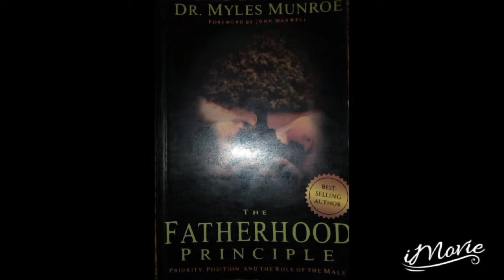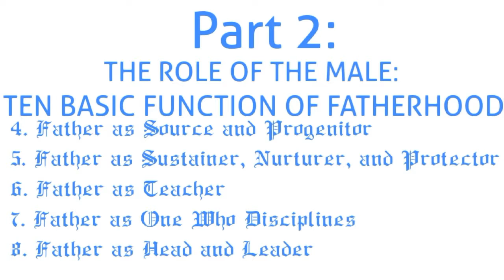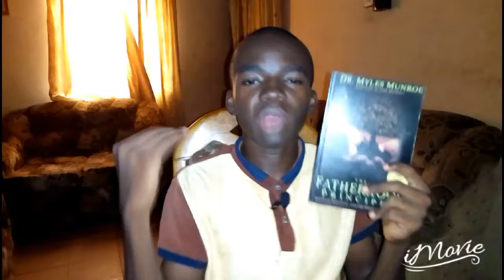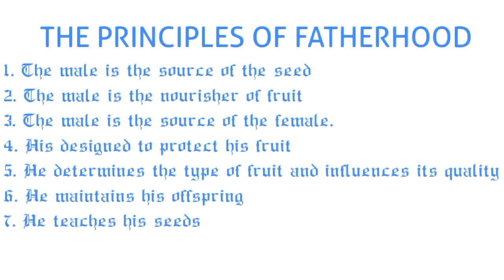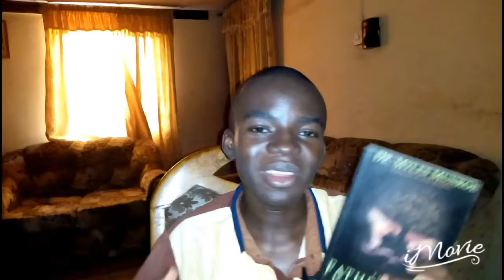The Fatherhood Principle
Summary of the Fatherhood Principle by Dr. Myles Munroe